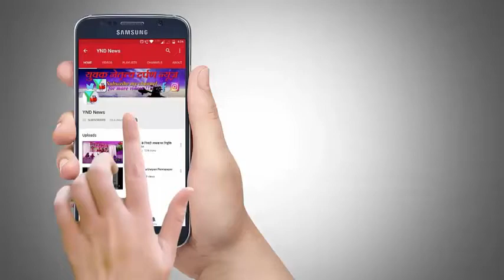Mira-Bhayander की जनता का राम मंदिर को लेकर फूटा आक्रोश!!